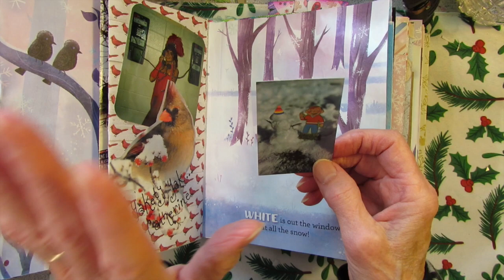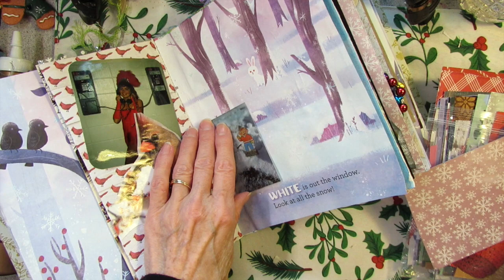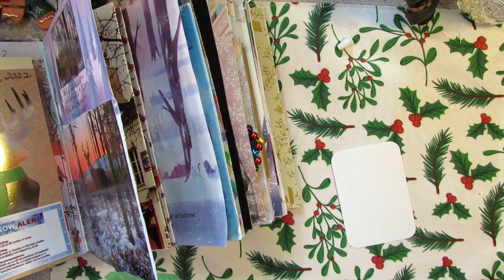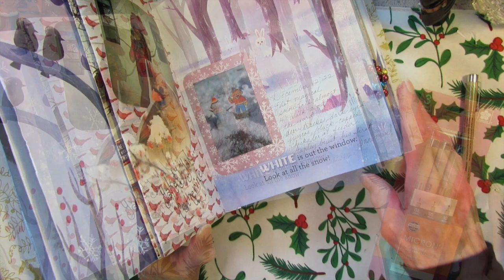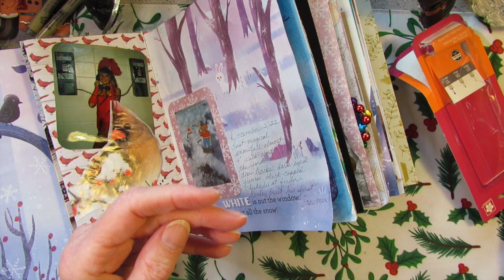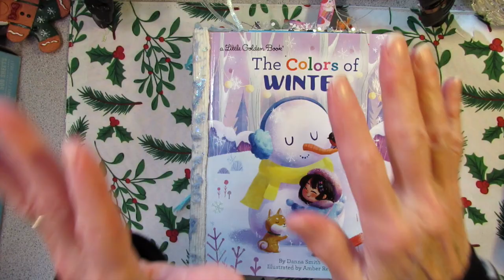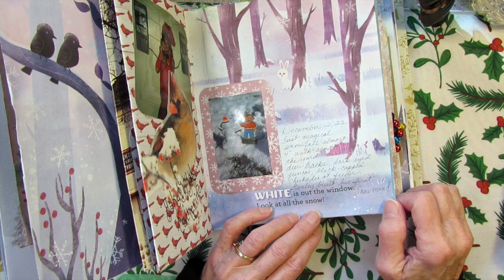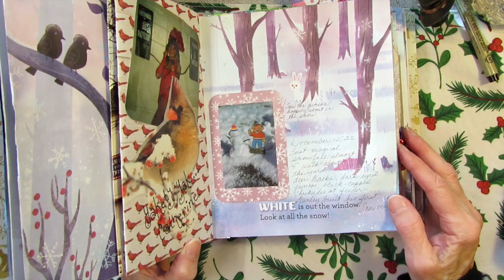Journal with Me! LittleGoldenBook The Colors of Winter: The First Snowfall... a Magical One!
Come along for a little NatureJournaling with Possum Patty today! On December 12th we had our first snowfall... a magical one that turned our world into a Winter Wonderland.